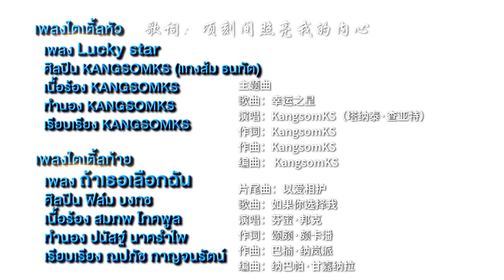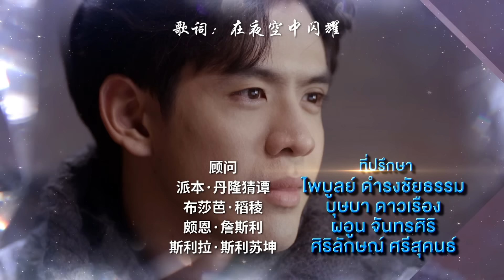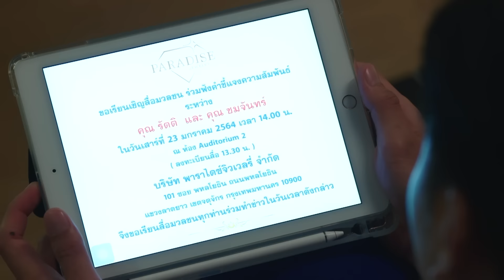[Multi SUB] My Lucky Star EP08 | รักนี้ต้องเจียระไน 泰版放羊的星星 | Moon is Leaving Knight Forever!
❤📢📢EP09 on Air Next Tue/05.09!
📢📢Eng Sub/Mandarin Dubbing/Thai Original for option
Knight is an heir to the jewelry business and a well-known jewelry designer and race car driver. Once he accidentally exposed the fraud of selling fake jewelry by Moon, Knight hates cheaters most, so he personally sent Moon to prison. A few years later, Knight broke up with his girlfriend after he found she betrayed him and fell in love with his brother, then he went to study abroad. Moon is released in advance because of her outstanding performance in prison, but her sworn boyfriend has married another woman. And Knight accidentally finds that his stepmother gave his mother's necklace to the future daughter-in-law(his ex-girlfriend), so he decided to return home to get their own things.

Moon comes to a hotel by mistake when she has no place to go, and she meets Knight again by bad luck, accidentally handcuffed together. Knight is tracked by his stepmother and brother because he stole his mother’s memento necklace at his brother’s wedding, then Moon brings him to the border village, two people support each other, and help villagers against local evil forces, Knight changed his mind to Moon, let her become more sincere, two people fell in love with each other in getting along.

Knight was seriously injured back in Bangkok for treatment, in order to protect the reputation of Knight, Moon choose to hide alone on the island life. Knight is depressed by Moon's departure and was unable to design satisfactory works. To help Knight solve the crisis, Moon returns to Bangkok. Finally, under the efforts of two people, they designed wonderful jewelry works and solved all the crises of the company, Moon also officially became the company's jewelry designer, and their love has been recognized by all.
For international fans, you can also watch My Lucky Star on the platforms below:
1. Thailand: One31 & Disney+ (Simulcast)
2. China: Mango TV (Simulcast)
3. Vietnam: TV360 (Simulcast)
4. Indonesia: Vidio (Simulcast)
5. Singapore: will be published later
6. Cambodia: will be published later
7. More territories and platforms will be published later